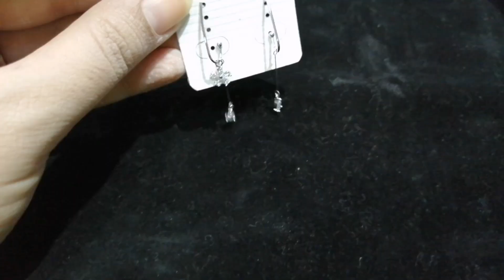Latest earring collection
Address: Brodipet
complex, shankar vilas apposite, guntur,Ap
(Note: if you want to buy any product shown in my channel please mention my channel name "POSH CORNER" when you text to the above number provided